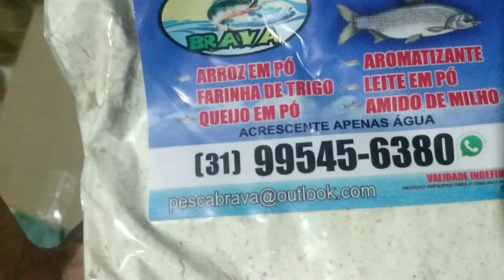Massa para Curimbas